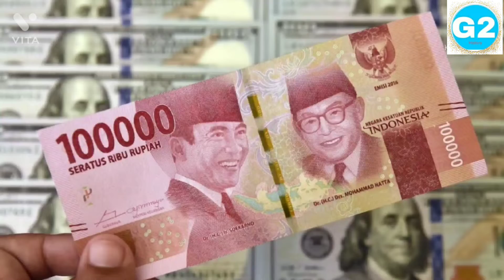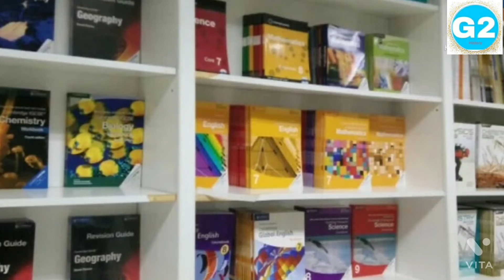कृष्ण और अर्जुन के भक्ति / krishan or Arjuna ke bagaht#facebook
जहाँ हनुमान मंदिर कृष्णा मंदिर अर्जुन की वी मूर्ति मिलजाति है डांस के लिए बहुत सबीआत् के साथ जुरे है पूजा एचना बहुत होती है